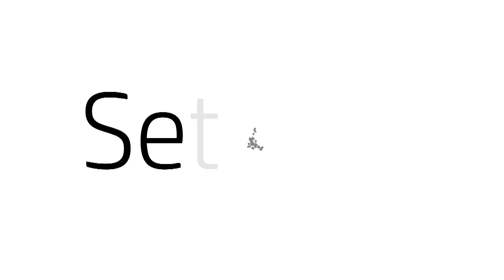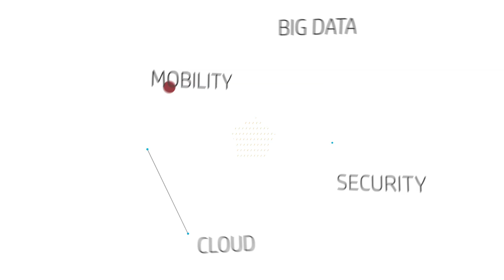HP UK&I Expert Panel: Are You Ready for the New Style of IT?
Our roundtable of HP experts--in big data, mobility, cybersecurity and cloud computer--talk about the technologies within the New Style of IT and why they're essential to successful businesses today.

Want to learn more about HP's enterprise solutions? for more info.

HP. Make it Matter.